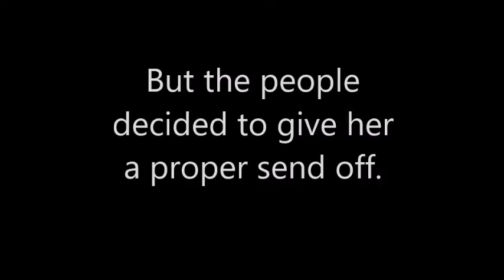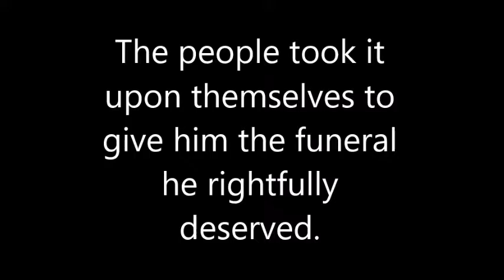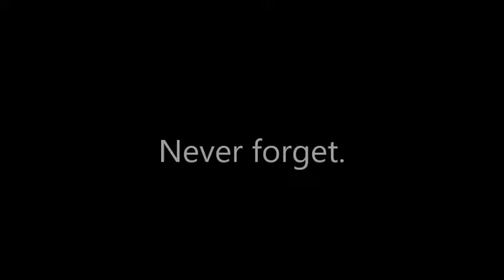How heroes are buried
Filipinos know how to honor their true heroes.